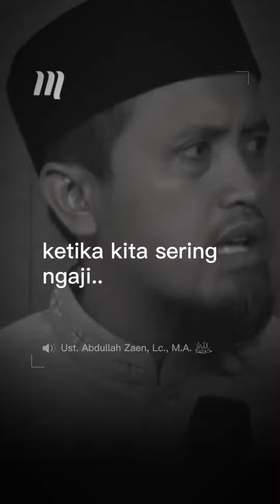ceramah ustad renungan buat kita semua